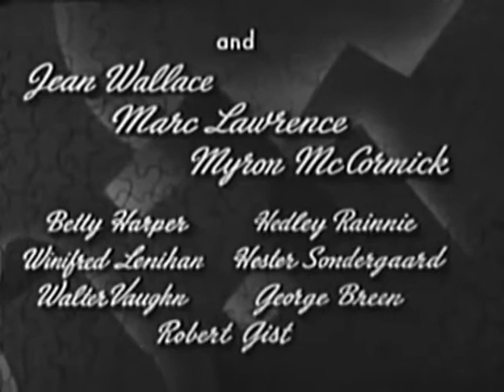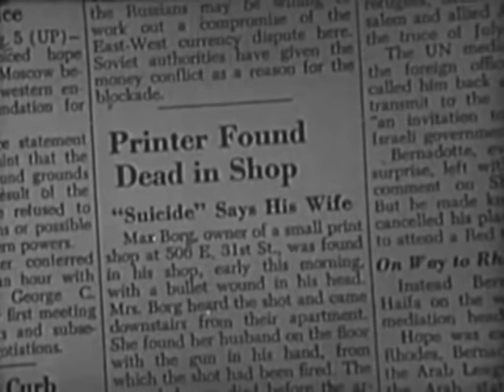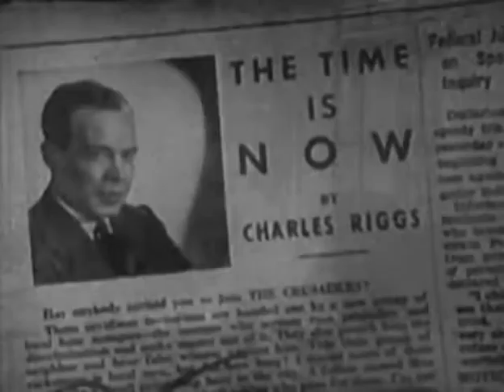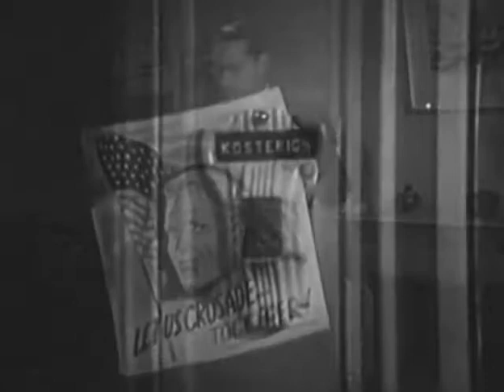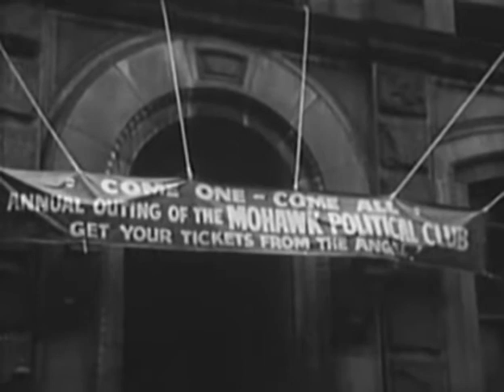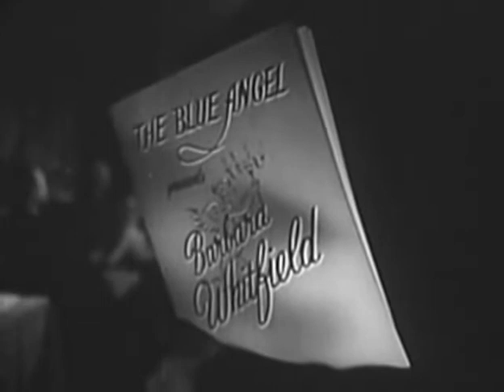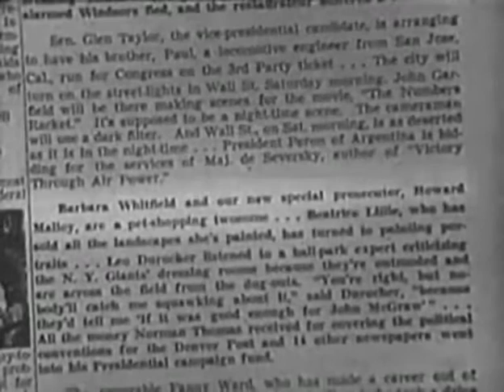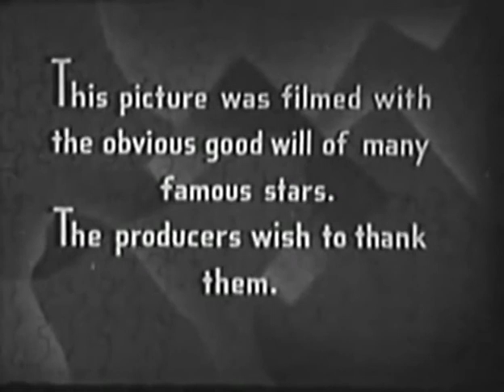Jigsaw (1949) Full Movie - FilmNoir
When the owner of a printing shop is found dead, the District Attorney assumes that it was a suicide. But the Assistant D.A., Howard Malloy, suspects that there is a connection with an extremist political group called the 'Crusaders'. When a journalist whose articles had attacked the Crusaders is also killed, Malloy is convinced. With help from the widow of a prominent judge, he conducts an investigation. As he does so, he meets a peculiar political boss and also an attractive night club singer, each of whom could become either a source of help or a source of danger